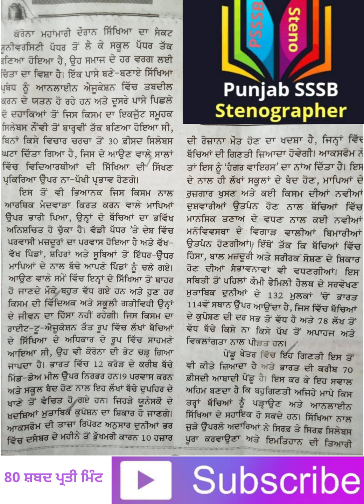80 wpm Punjabi Shorthand Dictation | Punjab State Stenographer | Punjab State Steno Typist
punjabi Stenographer
80 wpm Punjabi Shorthand Dictation
90 wpm Punjabi Shorthand Dictation
100 wpm Punjabi Shorthand Dictation
110 wpm Punjabi Shorthand Dictation
120 wpm Punjabi Shorthand Dictation
70 wpm Punjabi Shorthand Dictation
60 wpm Punjabi Shorthand Dictation
50 wpm Punjabi Shorthand Dictation
40 wpm Punjabi Shorthand Dictation
Punjabi Shorthand Practice
Punjabi Essay
Punjabi grammer
Punjab GK
Punjab recruitment